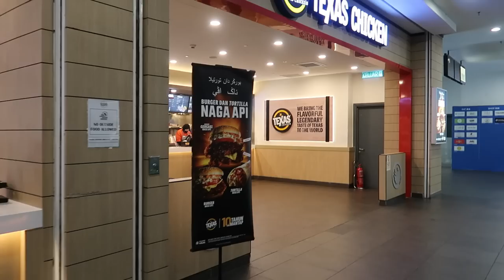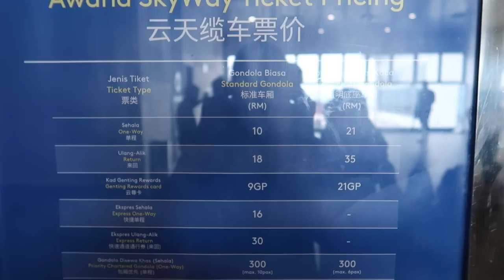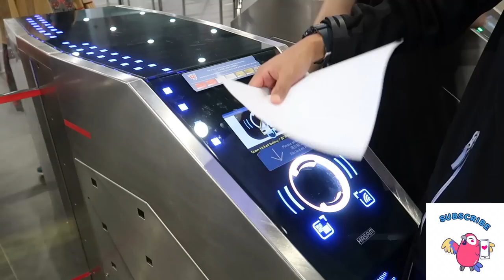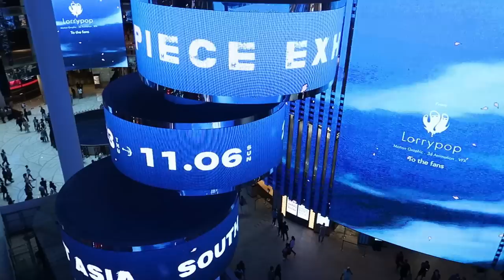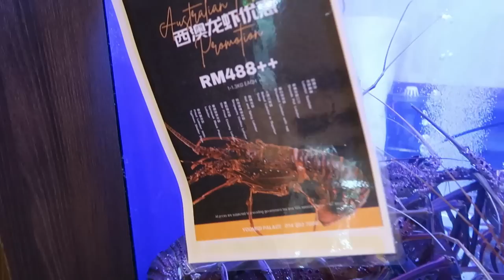🚡 Ultimate Fun in Genting Highlands! | Malaysia Travel Vlog 🌄 {EP - 11}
Join me on an exhilarating journey as I explore the stunning beauty and exciting attractions of Genting Highlands, a captivating hill station nestled in the heart of Malaysia. 🏞️🎢

In this Malaysia travel vlog, I take you through a whirlwind adventure as I discover the perfect blend of natural wonders and entertainment. From the breathtaking panoramic views to the heart-pounding attractions that await at every corner, Genting Highlands promises an unforgettable experience for travellers of all kinds.

🌄 Highlights of this Travel Vlog:

🚡 Scenic Cable Car Ride: Soar above the lush landscapes as I capture the awe-inspiring scenery from the Genting Skyway.
🎡 Theme Park Thrills: Brace yourself for adrenaline-pumping rides and endless fun at the theme park that offers something for everyone.
🏨 Luxurious Retreats: Discover the cozy comfort of Genting Highlands' resorts and accommodations, where relaxation meets style.

Whether you're a nature enthusiast, an adventure seeker, or someone looking to unwind in an enchanting setting, Genting Highlands has it all. Join me in this travel vlog to witness the magic of this remarkable destination that is a testament to Malaysia's charm and allure.

If you're planning your own Malaysia travel adventure, let this vlog be your guide to making the most of your time in Genting Highlands.

Let's embark on this virtual voyage together – welcome to my Genting Highlands Malaysia Travel Vlog!

🗓️ Trip Month: May 2023 (10 Days Trip)

💰PACKAGE COST (Note: The package cost may vary seasonally)💰
👉10 Days Trip: 1,85,000 INR (All Inclusive)
👉6 Days Trip: 1,08,000 INR (All Inclusive)

1. Canon G7X Mark 2
2. Manfrotto Mini Tripod
3. Seagate Expansion 1.5 TB
4. Adofys Gorilla Mini Tripod
5. Gigza Hard Drive Case
6. Rode Video Microphone
7. GoPro Hero 7
8. Adofys Flexible Gorillapod Tripod
9. San Disk Cruzer Blade 128GB
10. Boya Microphone
11. Boat BassHeads Headphone
12. Poco F1 (6GB+64GB)
13. HP 15 Intel Core 8th Generation
14. Blue Snowball Mic
15. Zoom H1N Mic